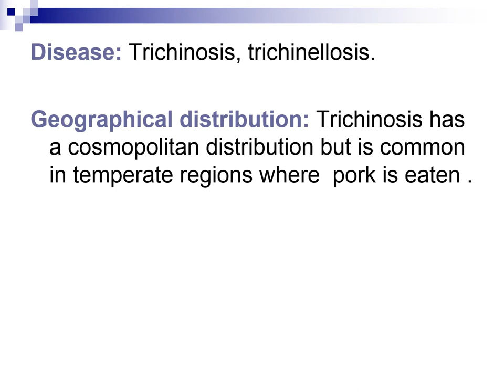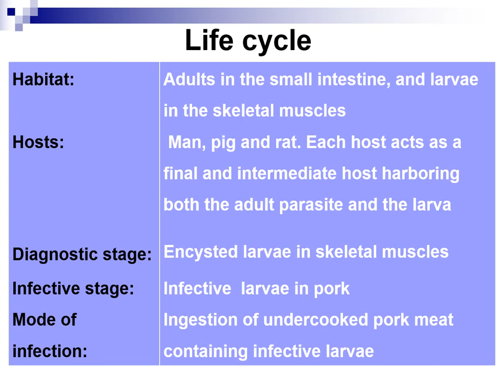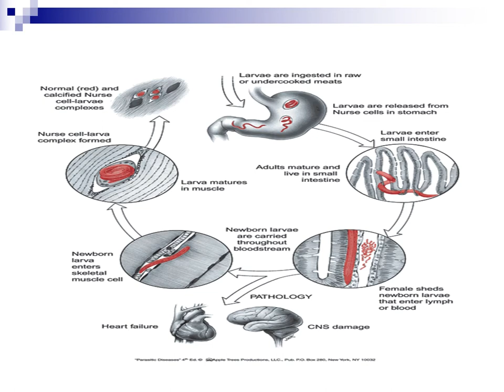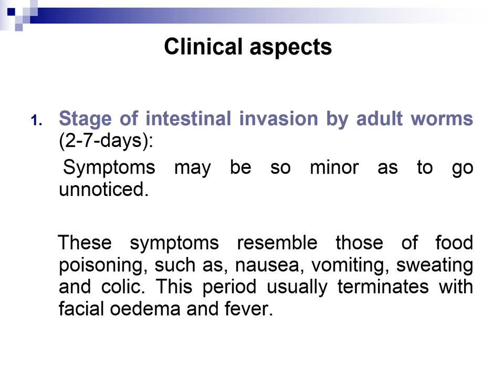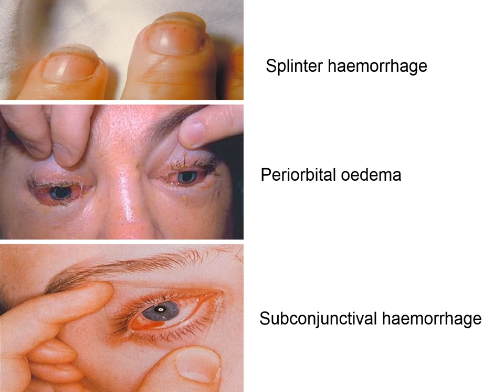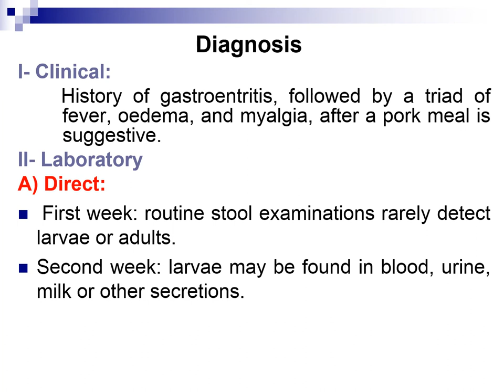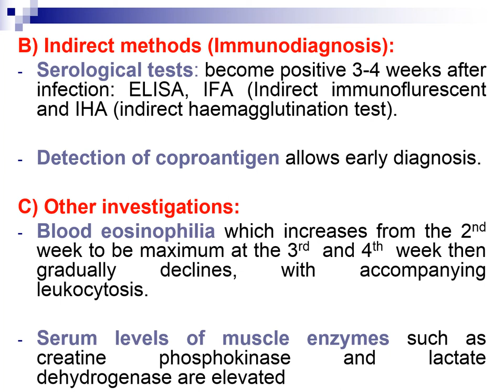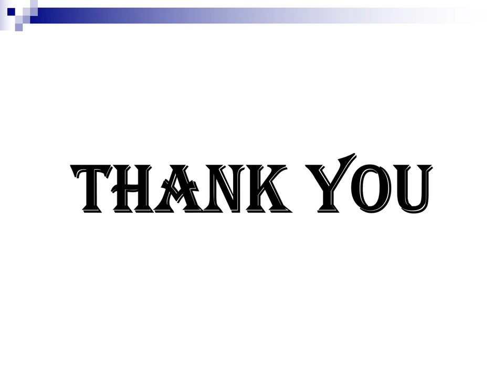Trichinella spiralis lecture Prof Dr Dalia Ashour